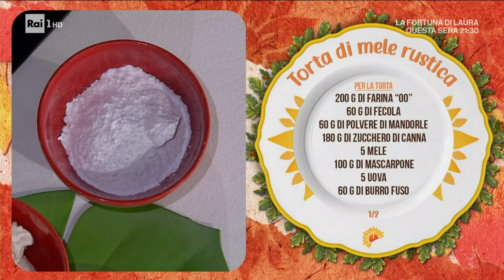Torta di mele rustica - È sempre mezzogiorno - 04/04/2024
- Daniele prepara un dolce tradizionale con una preparazione insolita: la torta di mele rustica. Dopo aver sbucciato e tagliato a metà le mele, Daniele le
priva del torsolo e incide delle fettine senza tagliarle del tutto. Dispone le mele in una pirofila con zucchero di canna, succo di limone e lascia macerare.
Nel frattempo Daniele monta le uova con lo zucchero, il mascarpone, il burro fuso, l'estratto di vaniglia, la farina 00, la fecola, la polvere di mandorle e il lievito. A questo punto, dispone le mele in una tortiera con carta da forno e vi versa sopra la pastella a cui ha aggiunto lo sciroppo di macerazione delle mele. Spolvera con zucchero a velo e inforna per 45 minuti a 170°. Una volta pronta serve la torta con gelato alla vaniglia.

Ingredienti per la torta:
200 g di farina 00
60 g di fecola
60 g di polvere di mandorle
180 g di zucchero di canna
5 mele
100 g di mascarpone
5 uova
60 g di burro fuso
1 limone
16 g di lievito per dolci
1 cucchiaio di estratto di vaniglia

Per accompagnare:
zucchero a velo
gelato alla vaniglia

Cottura: 170° per 45 minuti